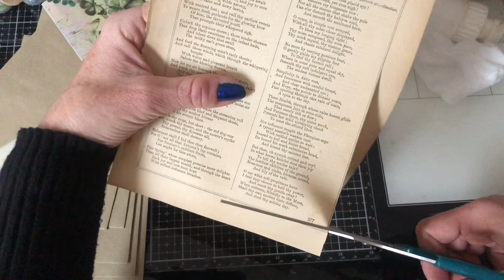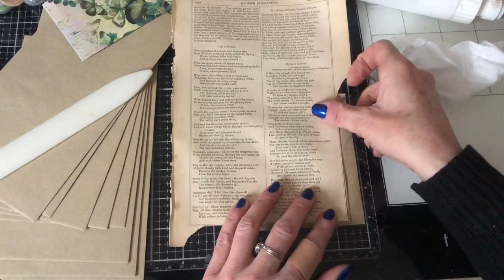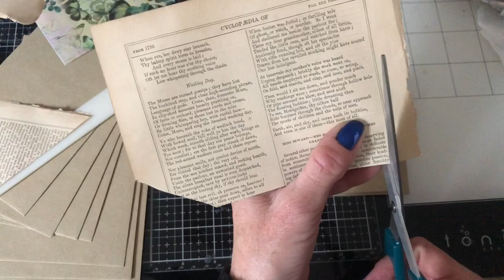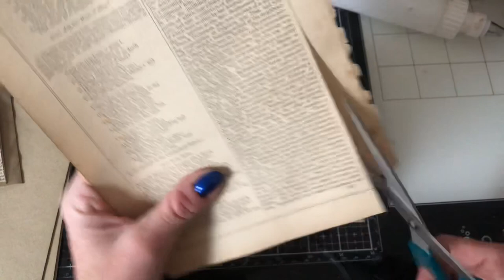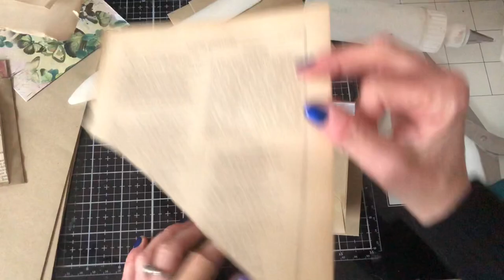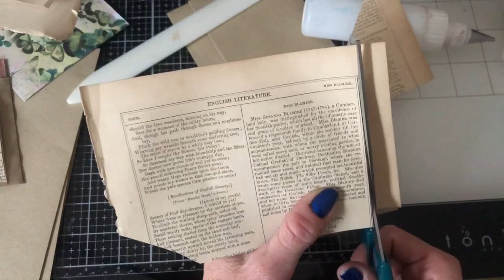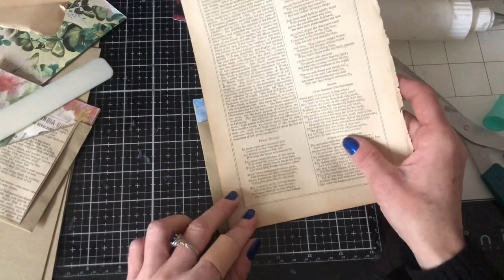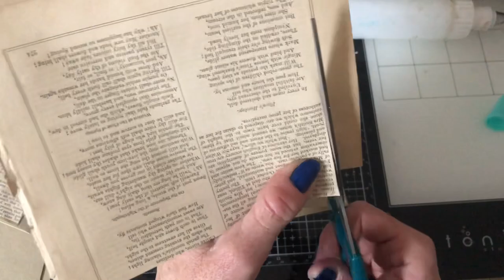Mass Making - EASY Envelope Triple Pockets - Tina’s Weekly Workshop 82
Hi - welcome to this weeks mass making workshop. Here we are making some easy envelope triple pockets for junk journals.

Useful Links:
My Etsy shop

200gsm Smooth Paper for Printing from Inkjet Printer - beautiful qulity prints
Bosch Hot Glue Gun
1.5 inch large Book Rings - perfect for chunky ring bound journals
Tim Holtz Vintage Photo Distress Ink
HP 6950 Printer - Instant Ink Compatible